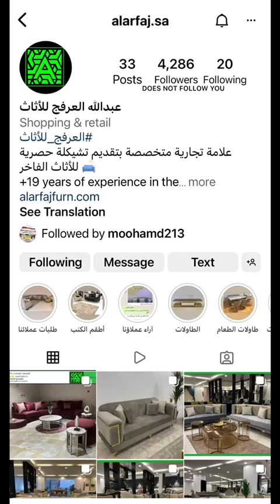عبدالله العرفج 🛋️ طقم كنب ل ٧ اشخاص ب 2990 ربال🔥